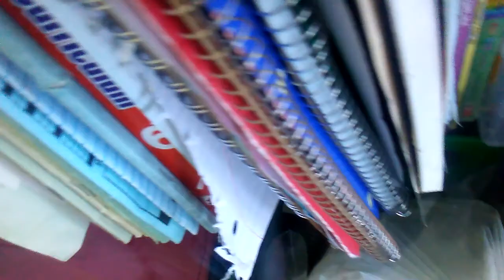Art corner before and after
My art corner